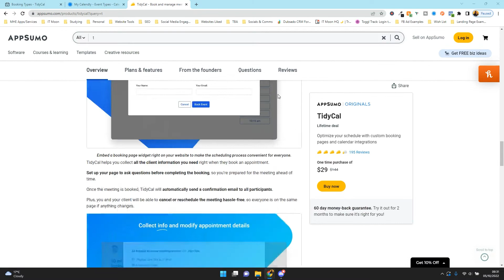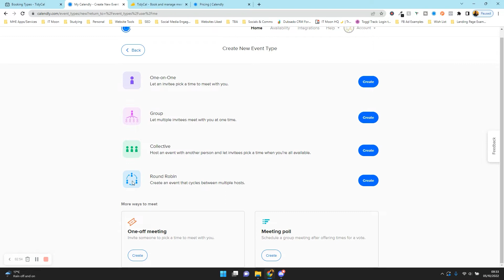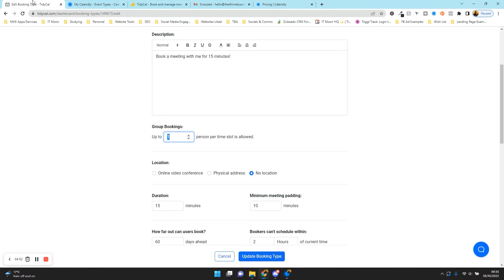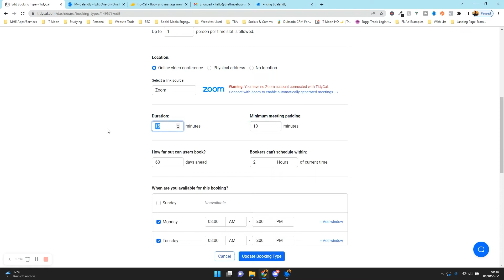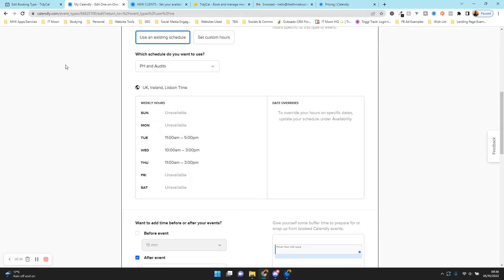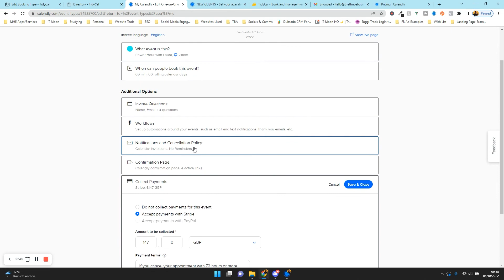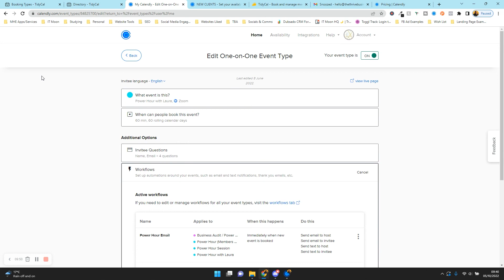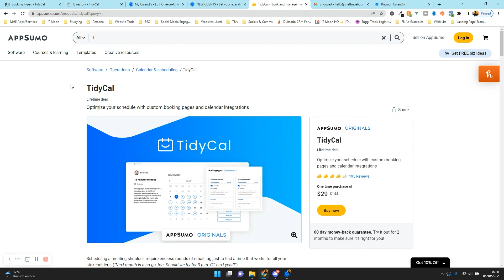TidyCal vs Calendly | Honest Comparison of both | 2022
For a long time I have been asked for this TidyCal vs Calendly comparison so it's finally here.

I've dived in deep with both to see which one is the best. TidyCal or Calendly?

Personally I use Calendly still today but that's because I need some features that Calendly has which TidyCal doesn't.

But I still recommend TidyCal to others due to it being the best option for some.

Want to have our tech support on hand? Join the Tech Support Hub for access to weekly tech clinics, support hub and exclusive trainings.

to discover all the ways we can help you and your business.